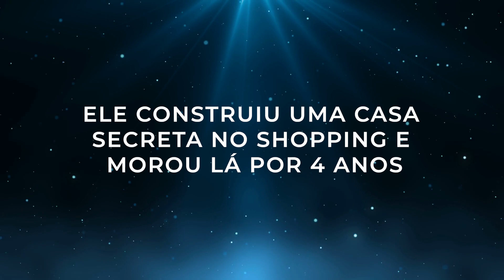ELE CONSTRUIU UMA CASA SECRETA NO SHOPPING E MOROU POR 4 ANOS!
Muita gente gostaria de morar num shopping. Não viver, propriamente falando, mas como você sabe, muitos por aí adoram esses lugares. Deve ser o caso de Michael Townsend, um homem esperto e que, com muita habilidade, conseguiu viver, entre idas e vindas, em um apartamento que ele mesmo construiu, secretamente, dentro de um shopping center!

 Quer saber mais sobre este assunto? Então, vem com a gente.